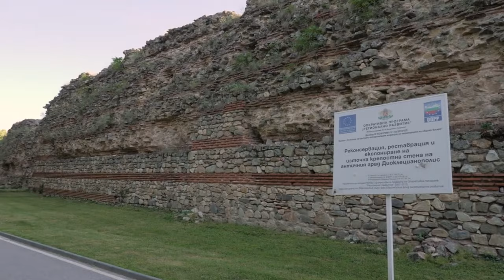Вградена невеста, Видео от Любомир Пасков, 3. курс ММТТ